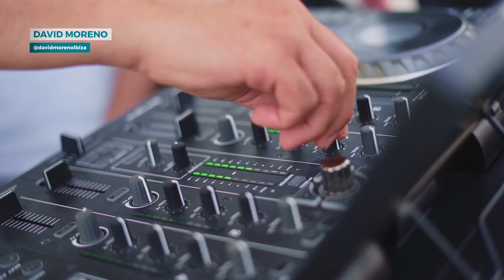Mystery Tour IBIZA